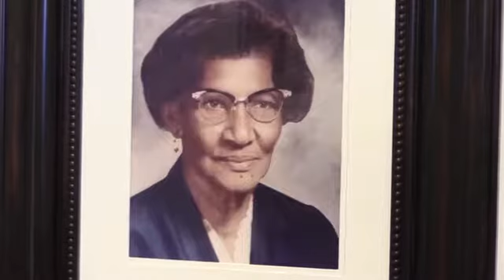Joan Walton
Joan Walton talks about the Tubman Museum.